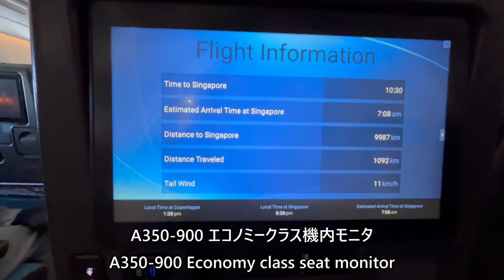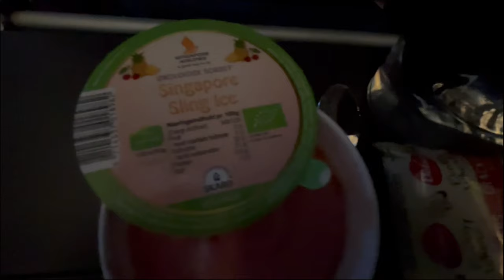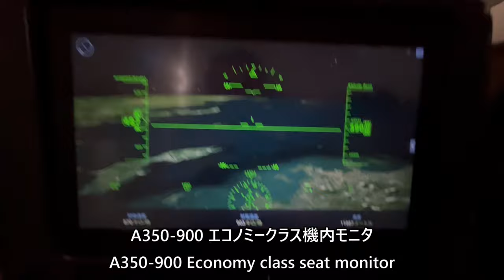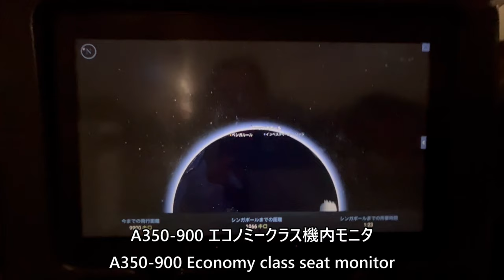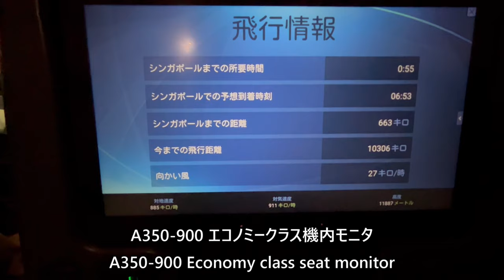【エコノミークラス機内食／シンガポール航空】SQ351便、コペンハーゲン→シンガポールチャンギ Copenhagen to Singapore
2023年11月25日、シンガポール航空351便、コペンハーゲン・カストラップ空港→シンガポール・チャンギ空港Airbus A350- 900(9V-SMZ)で撮影したエコノミークラス機内食の映像です。

Economy class in-flight meal filmed on November 25, 2023 on Singapore Airlines Flight 351, Copenhagen Kastrup Airport to Singapore Changi Airport Airbus A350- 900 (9V-SMZ).

Everyday Update!